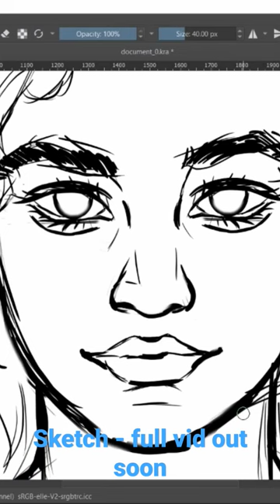SpeedPaint preview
Kinda just a sketch to test out the painting and recording process. Actual time was about a hour and a half. if anyone is actually interested in my tablet/specs just ask I'll reply.